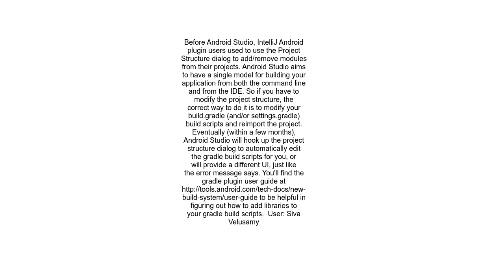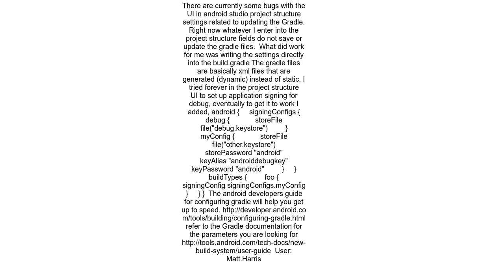Android Studio &quot;Project Structure&quot; window not working